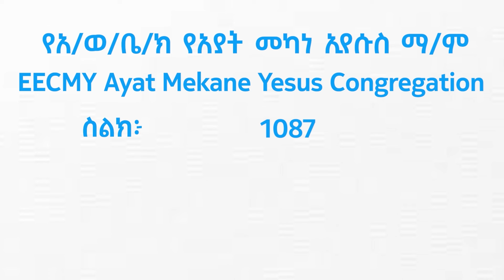ትንቢተ ሚልክያስ ትምህርት / ክፍል-2 / ስድስቱ የትንቢተ ሚልክያስ መልእክቶች / ወ/ም ፈቀደ ተፈራ /Fekade Tefera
ስድስቱ የትንቢተ ሚልክያስ መልእክቶች  /  ክፍል-2 / ትንቢተ ሚልክያስ ትምህርት / ክፍል- 2 /ወ/ም ፈቀደ ተፈራ / By Fekade Tefera //Ayat Mekane Yesus Church //Preaching 2017/2024